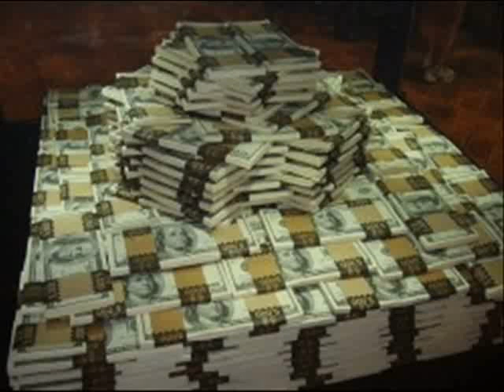Sex and money are great